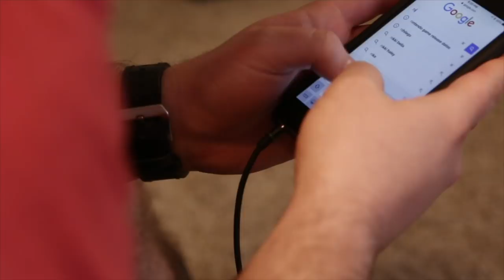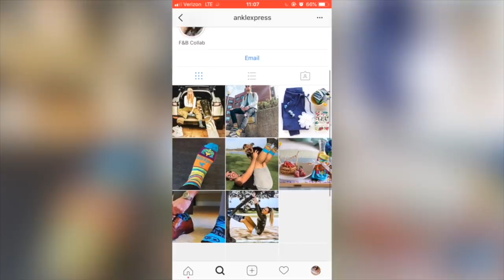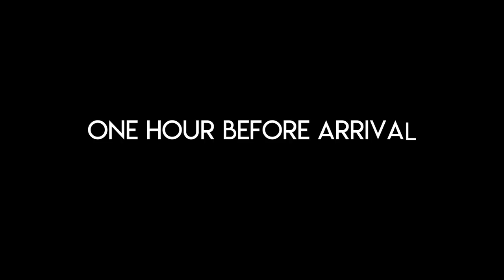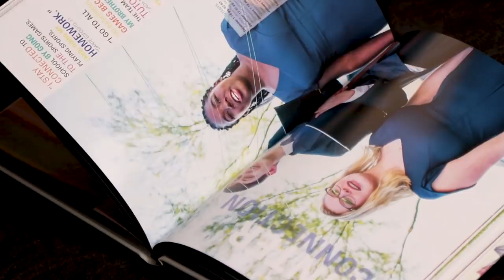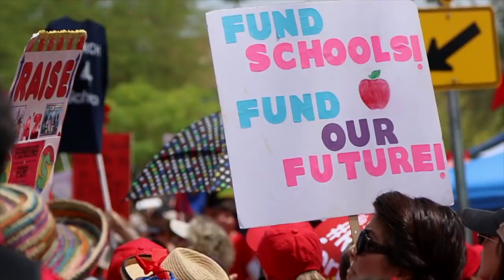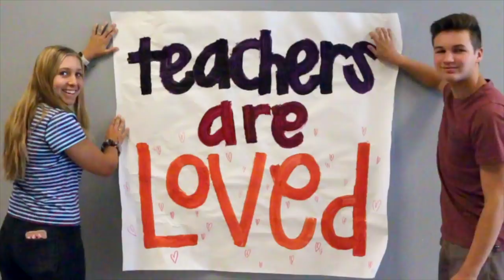THE STUDIO - MAY 11, 2018